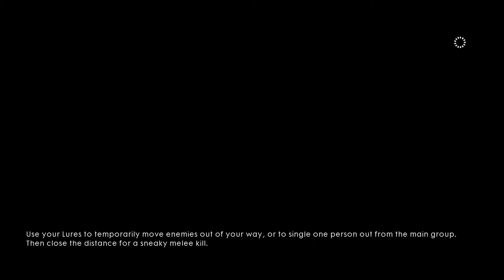Battlefield™ 1 Gameplay | Nothing is Written Part 2